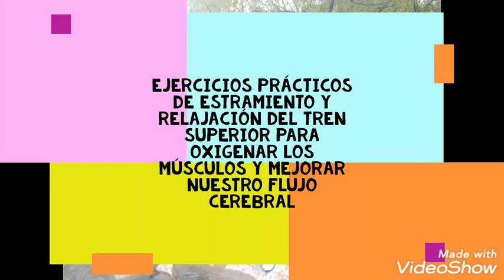EJERCICIOS PRÁCTICOS DE ESTIRAMIENTO Y RELAJACIÓN DEL TREN SUPERIOR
EJERCICIOS PRÁCTICOS DE ESTIRAMIENTO Y RELAJACIÓN DEL TREN SUPERIOR PARA OXIGENAR LOS MÚSCULOS Y MEJORAR EL FLUJO CEREBRAL, CON SONIDO DE LAS CORRIENTES DE LAS AGUAS DE UN RÍO, QUE ACTÚA COMO EFECTO RELAJANTE.